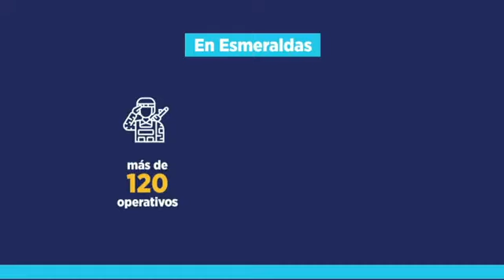Mensaje del Presidente a la nación.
El Presidente de la República, Guillermo Lasso da un mensaje a la nación.